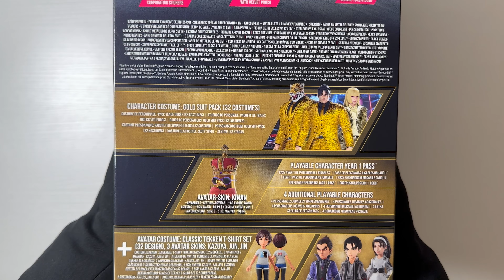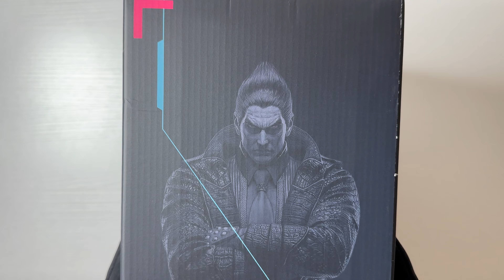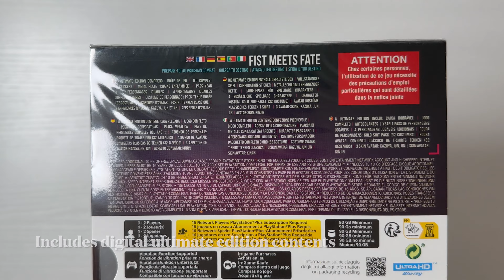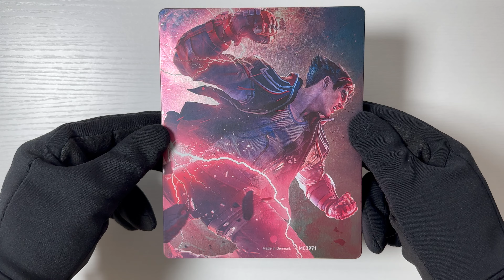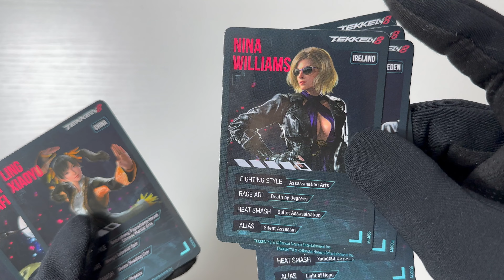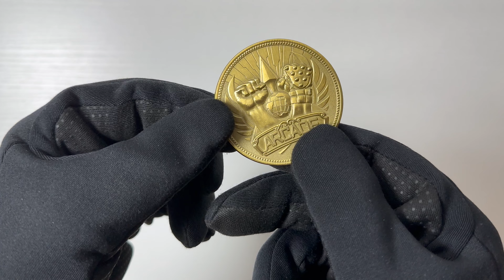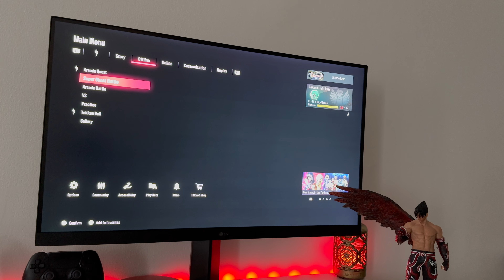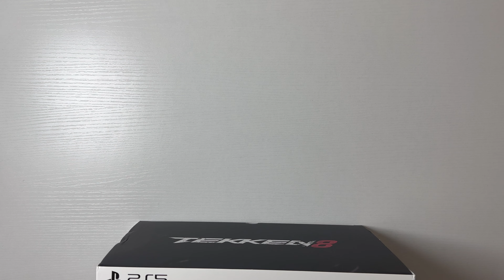Unboxing TEKKEN 8 Premium Collector's Edition & Gameplay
Unboxing and hands on of TEKKEN 8 Premium Collector's Edition PS5. I also played online Rank Match with Devil Jin, Kazuya and tried Ghost Battle with King.

I have been a fan of TEKKEN game since TEKKEN 3 so I couldn't miss the opportunity to make this video. I couldn't get my hands on this collectors edition at launch, thus making the video now. Hope you guys enjoyed it.

*Video Chapters*
00:00 Intro
00:11 Outer Box view all sides
01:00 Inner Box view all sides
01:26 Collector's Edition Unboxing
01:52 TEKKEN 8 Physical Disc Box Hands on
02:33 G corp Stickers
02:40 Burning chain metal plate
02:56 TEKKEN 8 Ultimate Edition Disc Unboxing
03:38 Special face off steel book
03:55 Glossy Collectible Cards
04:38 Leroy Smith Metal Ring with Velvet Pouch
05:13 Arcade Token (5 CM)
05:36 Exclusive Electrified Jin Figurine (25 CM)
06:08 Electrified Jin Figurine view all side
06:34 ElectrifiedJin Figurine vs Tekken 7 Action figures
06:48 All Collector's Edition items in one frame
07:03 TEKKEN 8 Game Start up & main menu
08:12 TEKKEN 8 Online Rank Match playing as Devil Jin
12:06 TEKKEN 8 Online Rank Match playing as Kazuya
15:24 TEKKEN 8 Ghost Battle playing as King
21:11 TEKKEN 8 Story Mode Chapter 1
25:40 End